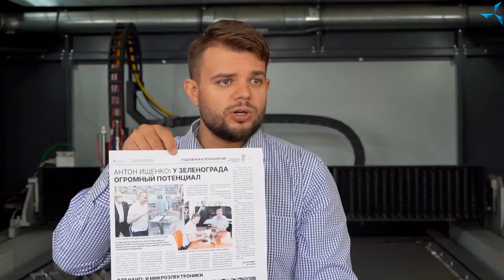«Битва электромоторов» - испытание двигателей в одинаковых условиях.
«Битва электромоторов» -  испытание двигателей  в одинаковых условиях.  Это ответ на недавний вызов от  DP Labs в их фальцифицированном видео "Двигатель Дуюнова ДА-112 на стенде", где был выставлен двигатель без предоставления конкретной информации о этом двигателе, без показа настроек контроллера и самих данных двигателя, без графиков, а всё лишь в словах... Кроме того, что двигатель, Дуюнов не производил, а мои двигатели ДА112СЛ имеют отличительные признаки. Смотрите на сайте компании и сравнивайте внимательно внешний вид с их видео.
Так вот доверяй на словах, но проверяй...

Следующий тест заказаного уже у моей компании автором двигателя ДА95С и контроллера , предлагаю провети у них, а затем в сертифицированной лаборатории, как это предлагало общество ВОИР.

📈Проект «Двигатели Дуюнова» успешно реализуется благодаря народному финансированию. В проекте участвуют более 25 000 инвесторов из 197 стран мира!
Мотор колесо Дуюнова - это Ваш гарантированный доход,💰💰💰

Теперь все желающие могут ознакомиться с его видом и границами на карте в рамках презентации площадки.

💎 "MinePlex Banking"  💲💲💲
Оплачивайте любые покупки по всему миру.
Снять наличные в банкомате.
Используйте криптовалюту везде, где работают платежные системы Visa и Mastercard.
Добро пожаловать в мир блокчейна!